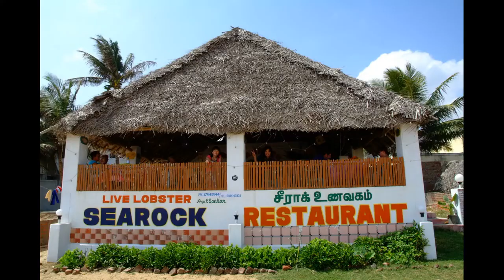남인도여행5. 마말라뿌람(Mamalapuram)southindian